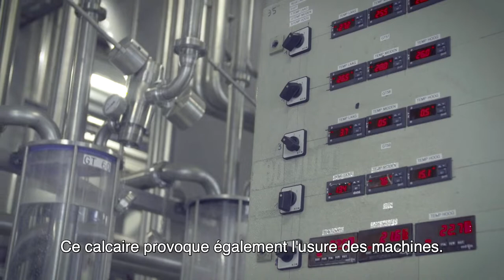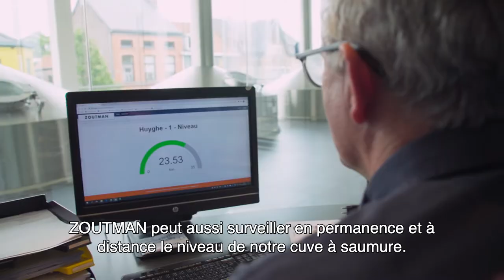La brasserie Huyghe simplifie sa production grâce au sel liquide pour adoucisseur d’eau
L’approvisionnement des adoucisseurs d’eau peuvent être une tâche fastidieuse et ardue. Surtout dans les entreprises dont les procédés sont gourmands en eau douce. En optant pour le sel liquide pour adoucisseur d'eau, il est possible d'alléger les coûts de manutention tout en optimisant l'ergonomie sur le terrain.